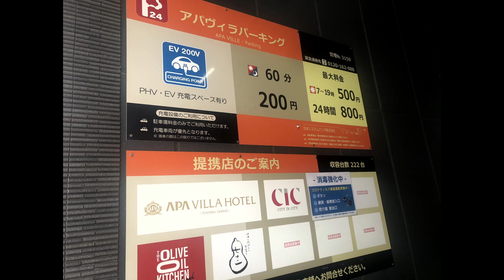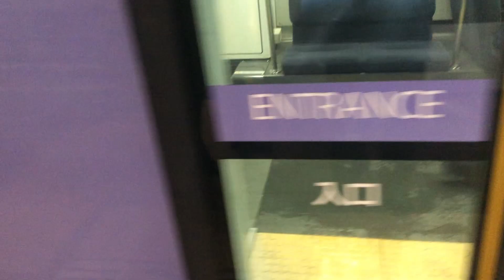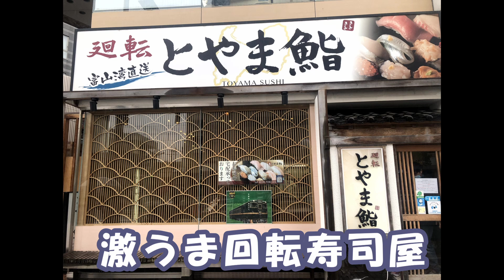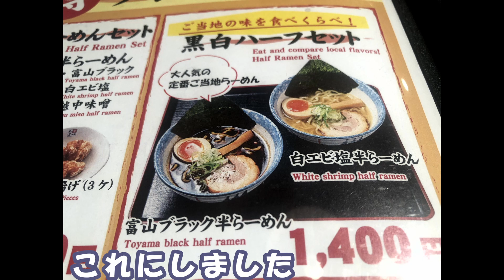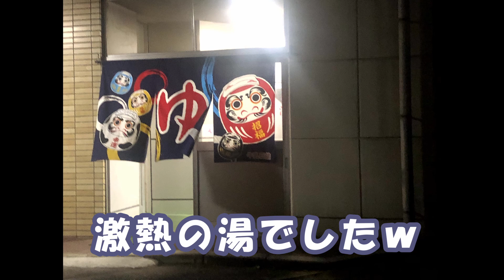Qooたん富山へ行くの巻 Day4 富山市編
世にも珍しいシーズーとフレンチブルドックのミックスちゃん

以下わんこ可能スポット

毎週一回更新

音源効果音は以下のサービスを利用しています。
イラスト：いらすと屋